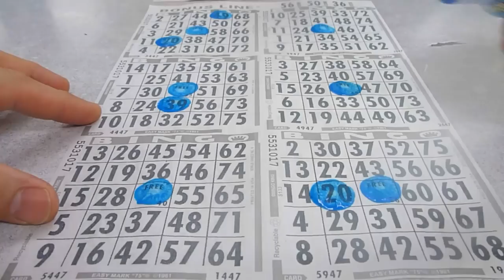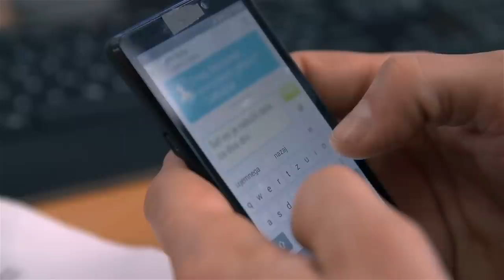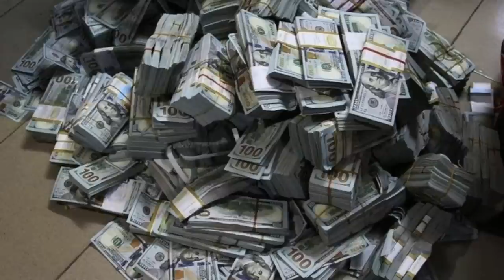Man Disappears After Winning The Lottery, 3 Years Later Police Uncover A Clue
Everyone dreams of winning the lottery. However, suddenly coming into such a giant sum of money doesn’t necessarily mean smooth sailing. When greedy friends and family members come out of the woodwork, there is no telling how far they will go to get a piece of the money. Just ask Abraham Shakespeare, a Florida man who went from the luckiest guy alive to the star of a sinister mystery.

In 2006, Abraham Shakespeare won the $30 million lottery jackpot. After taxes, Shakespeare ended up with $17 million. Abraham went from rags to riches in an instant, and that's where the trouble started.

As soon as Abraham won the enormous jackpot, so-called “friends” began looking for a piece of the pie. A friend who accompanied Shakespeare to the store to buy the lottery ticket was asking for $1 million. He would later claim that Shakespeare stole the ticket from his wallet.